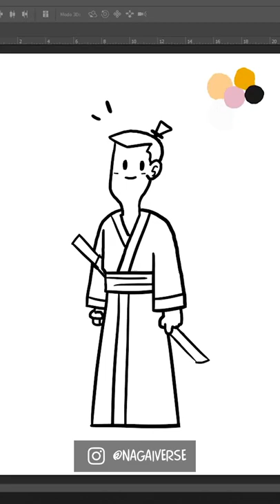speed paint of samuraijack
nagaiverse é o Rafael Nagai, ilustrador brasileiro formado em Design Digital, mora em São Paulo e se dedica às ilustrações minimalistas da cultura Pop e à criação de conteúdo digital no nagaiverse.